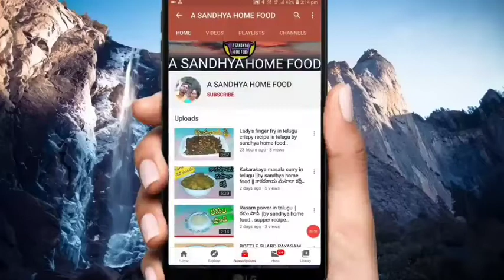Chiken soup in telugu simple and restaurant style.. in sandhya home food